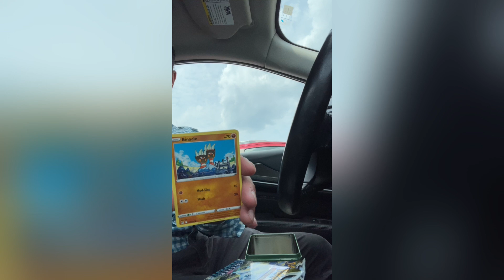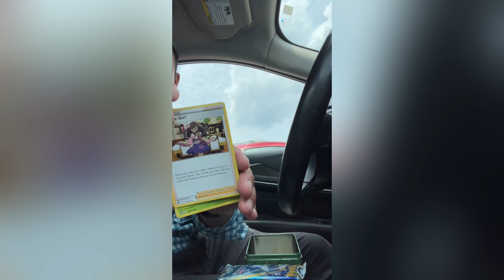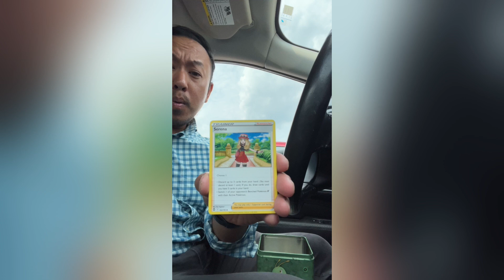THE BEST POKEMON STACK TIN Found in the Wild. raw No Edit, ALT ART